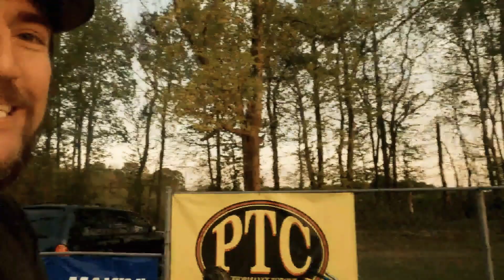Motorcycle Drag racing in Alabama... CW PERFORMANCE CYCLES!!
Doing some more testing, and doing some grudge Racing... Unfortunately our camera went dead before we got into the shootout.